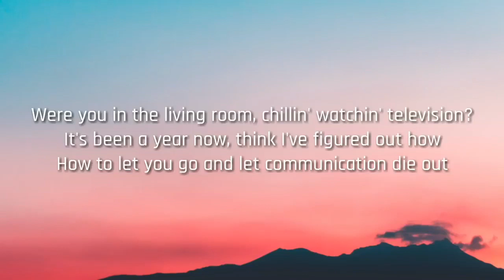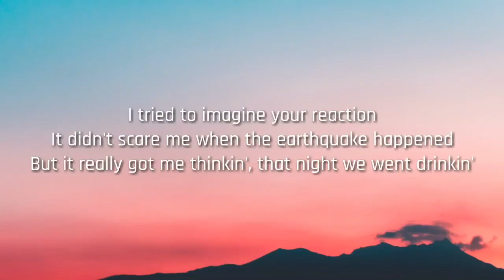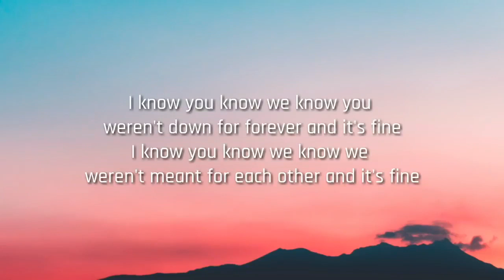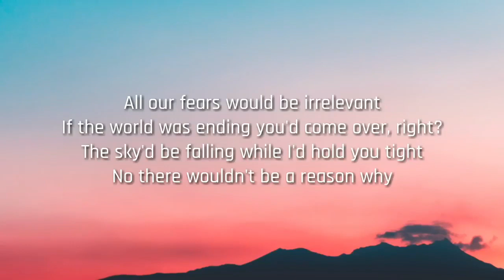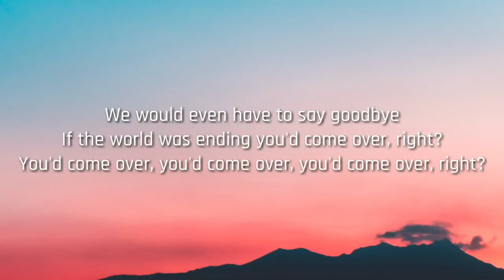Joe's Music Class - 04/15/24